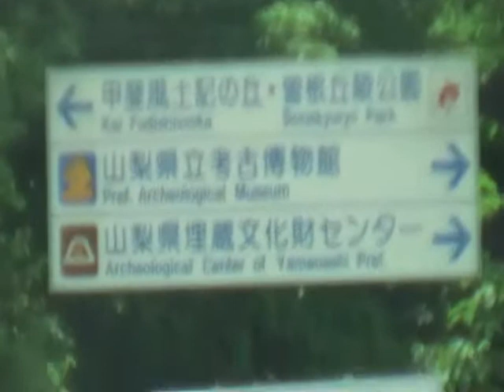GIIS Videos_In conversation with Justice CS Dharmadhikari -4, Japan 2009